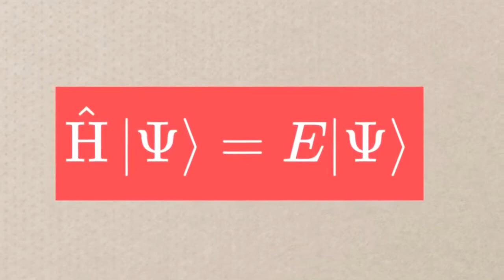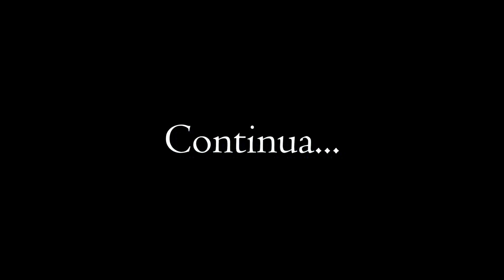Tem algo de errado com esse vídeo...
Um vídeo sobre o Rato de Schrodinger...